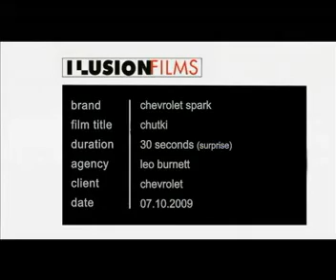Chevrolet Spark TV Commercial (2009)